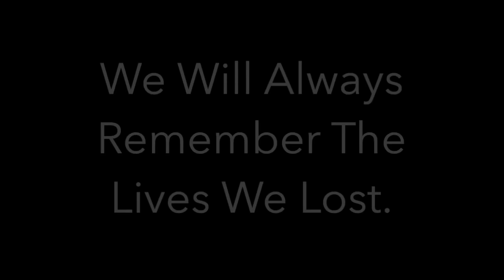Human - Holocaust Museum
This video is in remembrence of the Holocaust